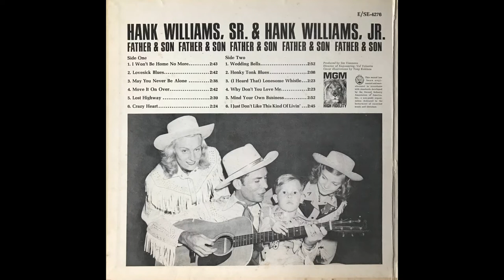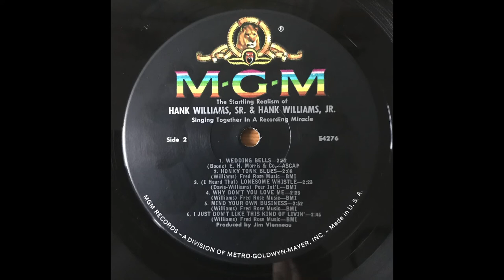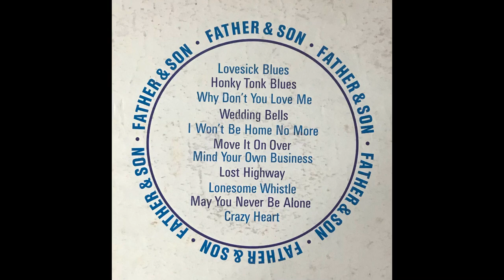Honky Tonk Blues - Hank Williams, SR. & Hank Williams, JR. - Father & son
In this album time stands still. Hank Williams, Jr. keeps an appointment with the past and the elder Williams is pro jected into the future. It is made possible by what the engineers call "double dub bing," a method by which the younger Williams sings with and accompanies his father's recordings in perfect timing and cadence. What emerges in the poignant and feelingful projection of both singers' emotions, plus the backing of the Jordanaires, one of the foremost vocal groups in the country.